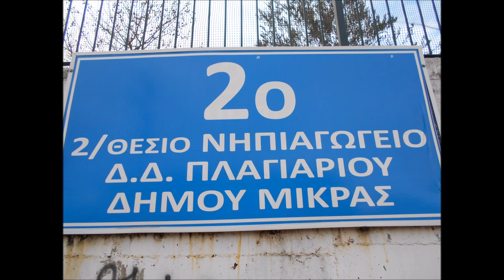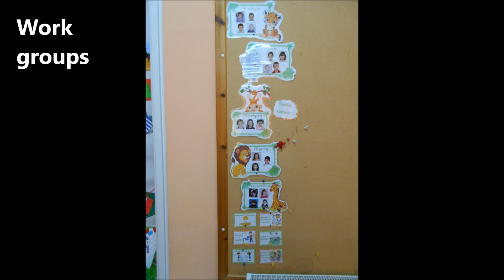Our school, 2nd Kindergarten of Plagiari,Greece